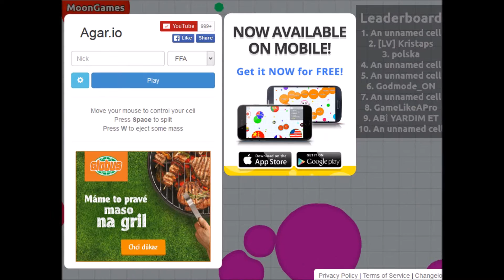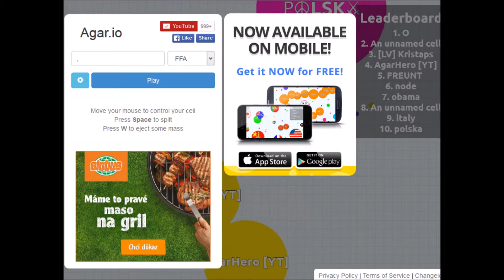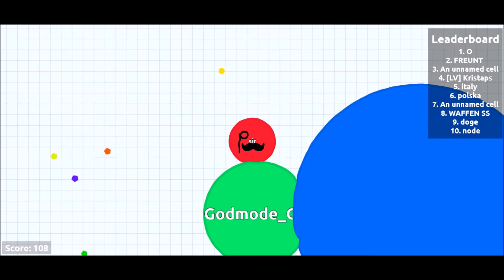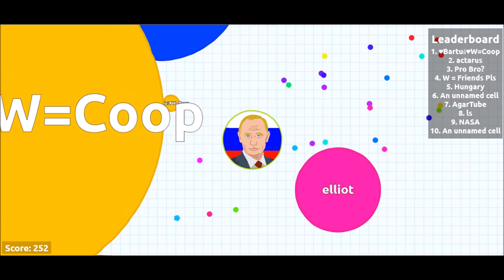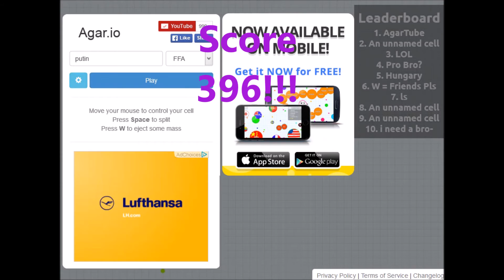Agar.io ► #01 ► tomifaj ► [CZ-HD]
Dnes si zahrajeme hru jménem agar.io, která je velmi oblíbená mezi youtubery. Užijte si hru!
5 LIKES = NEXT PART (DALŠÍ DÍL)